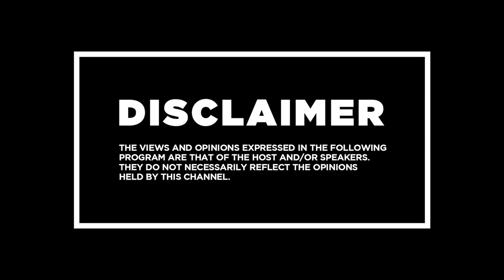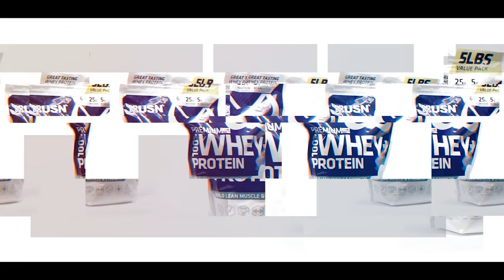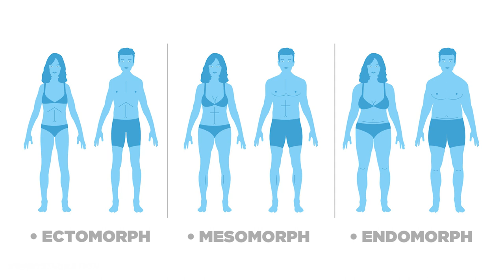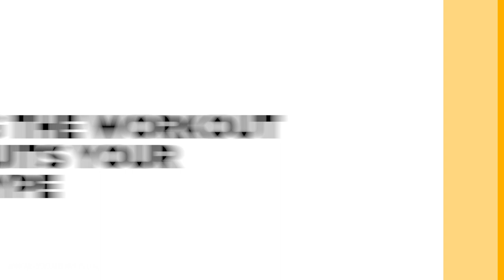WHEY KING University Episode #1 - Knowing Your Body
Finally! Welcome to the 1st episode of Whey King University!

in this episode we'll discuss about the 1st thing you need to know about yourself and what are the things you need to get started.